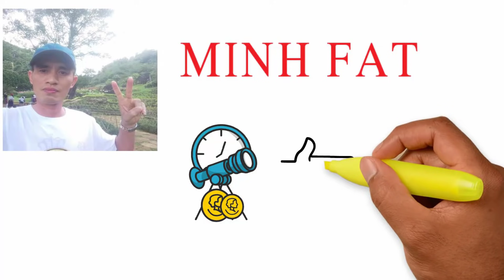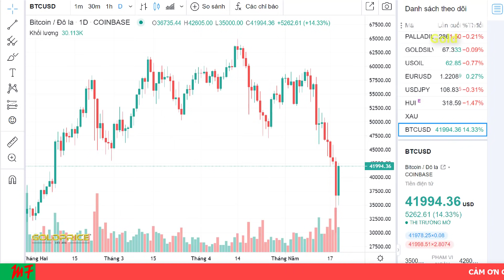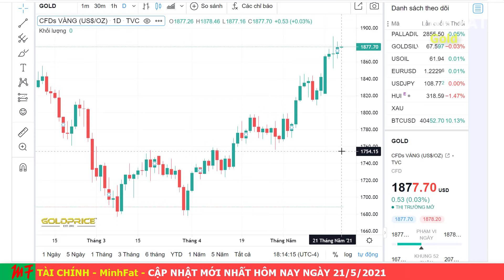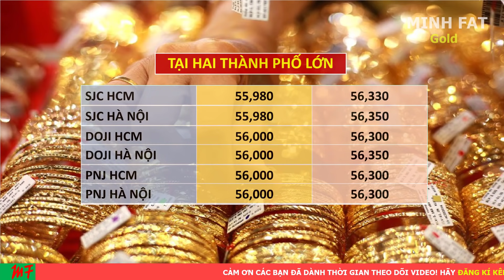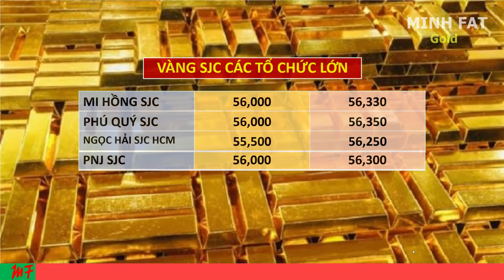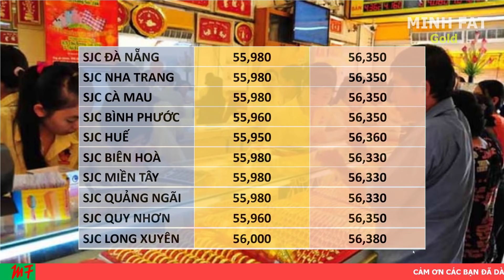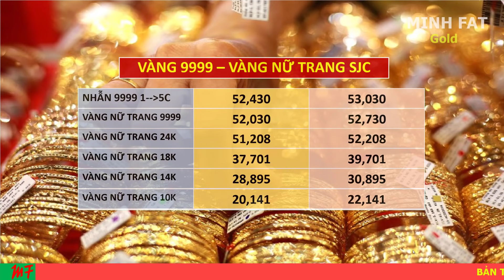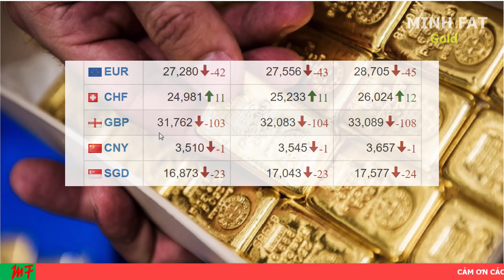Giá Vàng Hôm Nay Ngày 21/5/2021 - Giá Vàng 9999 Bao Nhiêu 1 Chỉ ?